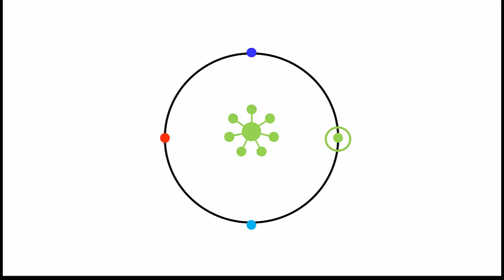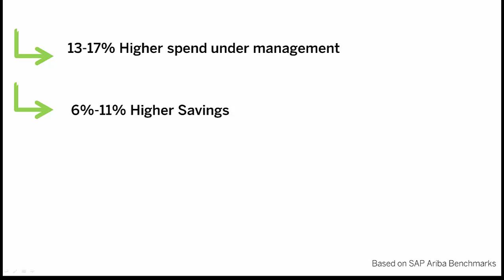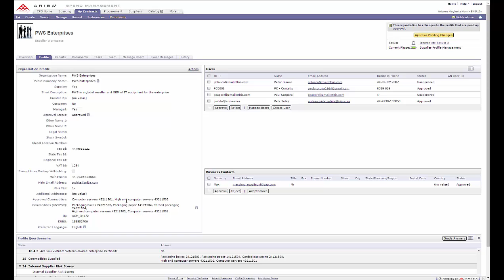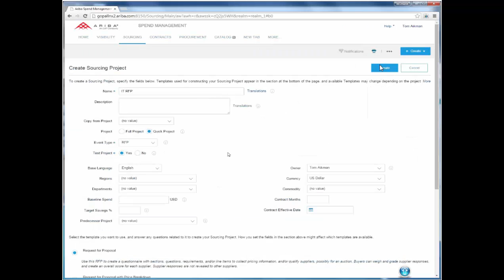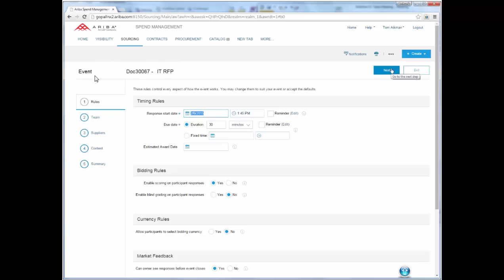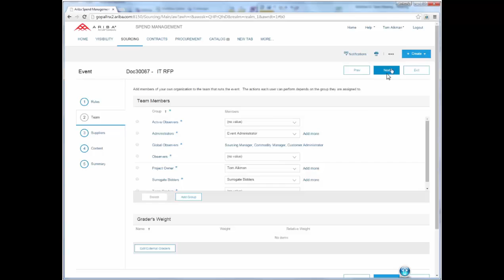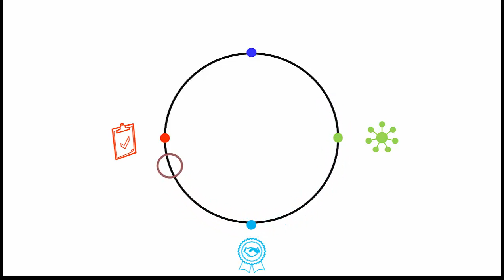Discover Collaborate Connect Scopri come SAP Ariba semplifica la gestione acquisti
Scopri come le soluzioni SAP Ariba facilitano la gestione acquisti.

Con questo SAP Caffè scoprirai:
- Come individuare nuove opportunità di saving e ottimizzare parco fornitori;
- Come organizzare e gestire eventi di gara;
- Come contrattualizzare i saving ottenuti;
- I vantaggi delle soluzioni SAP Ariba per fornitori sempre più efficienti e soddisfatti.

Fai una pausa con SAP CAFFÈ e aggiungi valore alla tua azienda è facile come bere un buon caffè!